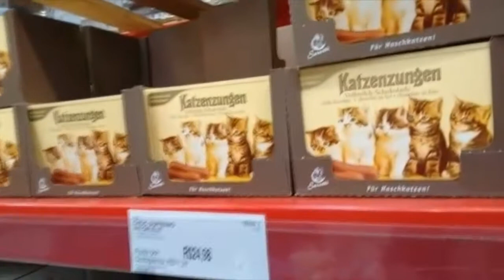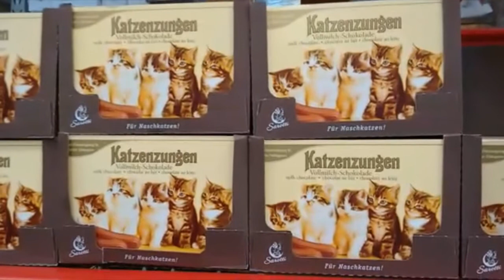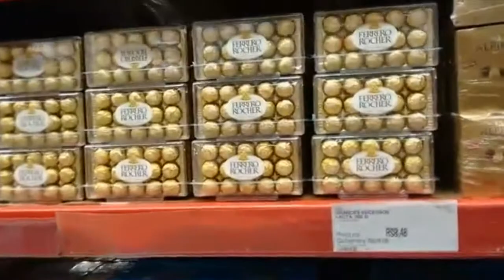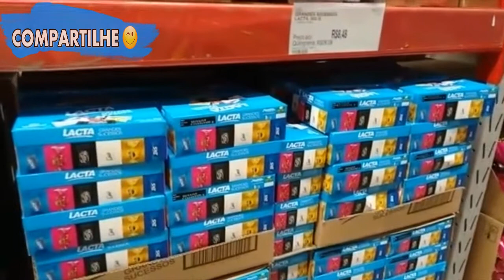VLOG NA LOJA DE BIJU I VÍDEOS QUE NUNCA TE MOSTREI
Editor  de Vídeo → Sony Vegas 11.0 HD
Música → Wiz Khalifa ft Charlie Puth   See You Again (Absence Remix)